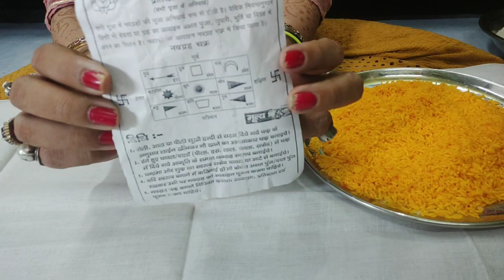शरद नवरात्रि स्पेशल इस विधि से आसान तरीके से घर में स्थापित करें नवग्रह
हेलो फ्रेंड्स आज आपको बताने जा रहे हैं इस वीडियो में क्या आप किस प्रकार से बड़ी ही आसानी से घर में नवग्रह बना सकते हैं अगर वीडियो पसंद आए तो प्लीज फ्रेंड चैनल को सब्सक्राइब कर दीजिए वीडियो को लाइक कर दीजिए फ्रेंड्स के साथ शेयर कर दीजिए

 Shiva Shiva personal blogger